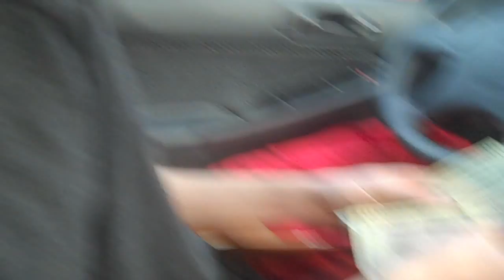I'M RICH! + Donating Clothes!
Thieves Unite!